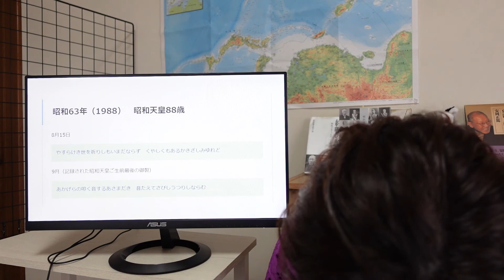昭和天皇と国際政治と御製 020816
大東亜戦争が開戦となったとき、昭和天皇は41歳でした。
何歳の時にどんな国際情勢で、その時々どんな御製を詠まれたのだろう。
と思い、調べてみました。

[関連動画]
■昭和天皇の「開戦の詔」って、ちっとも勇ましい内容じゃないよ。~終戦の日によせて
■「開戦の詔」解説と「 終戦の詔」朗読、そして 「時運の趨くところ」「義命の存する所」について
■終戦の詔勅と安岡正篤。「時運の趨くところ」は 実は「義命の存するところ」だった！？

[再生リスト]
[共通]
■海軍練習兵用歴史教科書、ベタ打ちの目次ページは、下記です。

★ことふみ方式　小学生百人一首大会

■Neewer カメラ写真ビデオ用照明セット